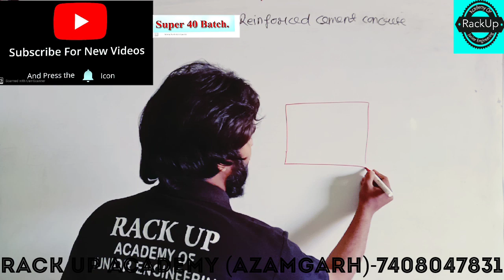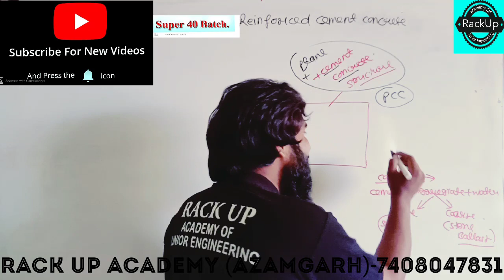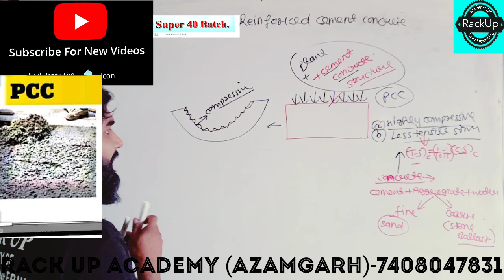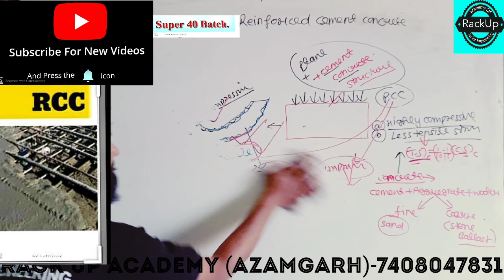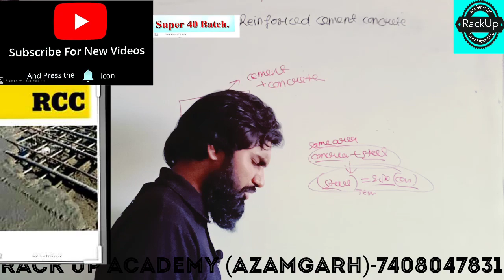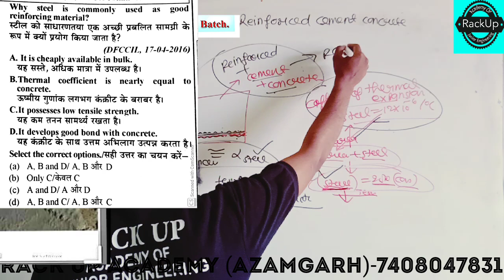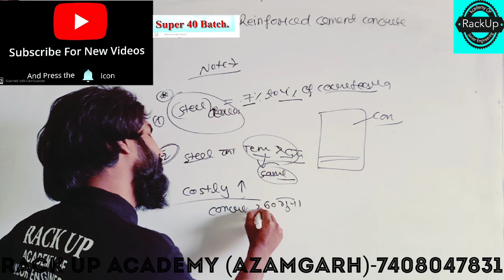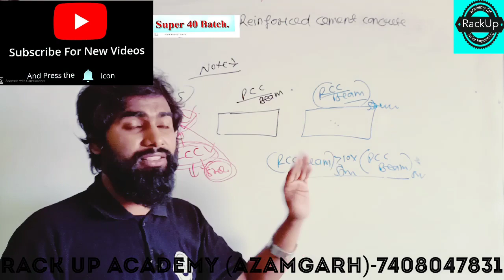Introduction of PCC and RCC! RCT-(PART-1) for GATE,ESE,SSC JE,PCS JE-----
what is plane cement concrete???

what is reinforced cement concrete?

basic difference between PCC and RCC